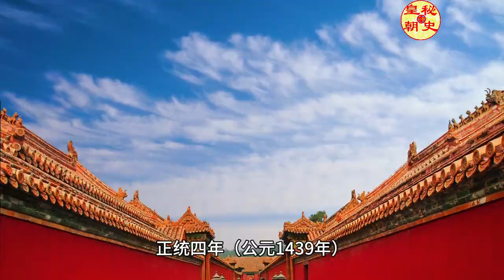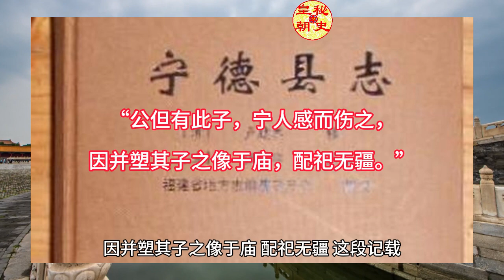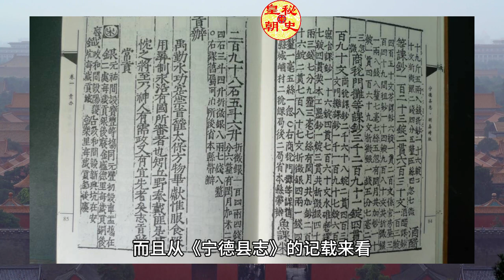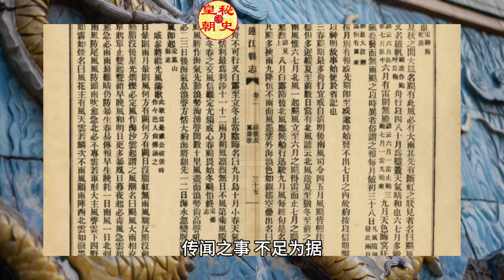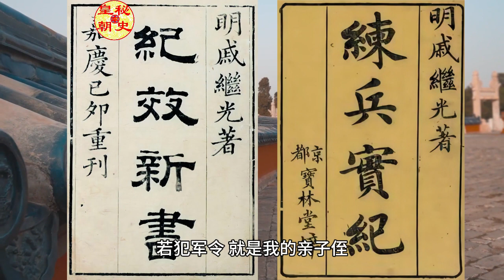0078戚继光真的为抗倭而斩杀了自己的长子吗？【大播奇皇朝秘史】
大播奇皇朝秘史历史频道：借古鉴今，探索世界的过去与未来
一、大播奇皇朝秘史频道概述
大播奇皇朝秘史频道，是一个致力于传播历史知识，挖掘历史故事的专业频道。我们秉承“读史使人明智，品史使人明理”的理念，通过各类历史小故事、视频和地理讲解，帮助观众深入了解历史，感受历史的魅力。在这里，你可以寻找到中国古代史、中国近代史、民国、清朝、大明等各个时期的历史故事，同时也能领略到美国史、欧洲史、非洲史、阿拉伯史、中东史等世界各地的历史风情。
二、大播奇皇朝秘史频道内容
中国历史（秘史）：我们的中国秘史系列节目，将带领观众走进古代、近代、现代的历史长河。从夏商西周到春秋战国，从秦汉到唐宋元明清，每一个时期都有无数精彩的历史故事等待挖掘。例如大唐盛世的繁荣景象，明朝海禁政策的实施与影响，清朝的康乾盛世以及近代的民族独立运动等。通过这些故事，观众可以更深入地理解中国历史的脉络和演变。
世界历史（秘史）：世界历史系列节目涵盖了美国史、欧洲史、非洲史、阿拉伯史、中东史等各个地区的历史故事。这里有古埃及的神秘金字塔，有古希腊的民主政治，有罗马帝国的兴衰，也有美国独立战争的烽火硝烟。这些丰富的内容将帮助观众了解世界各地的历史和文化。
历史小故事（秘史）：我们的历史小故事系列节目，将通过生动有趣的方式，讲述那些历史上著名的人物和事件。这些故事将引导观众更深入地理解历史背景和人物性格，感受历史的魅力。
历史视频（秘史）：我们的历史视频系列节目，将通过丰富的视觉效果和深入的解析，带领观众走进历史的现场。这些视频将帮助观众更直观地了解历史事件和人物形象。
三、大播奇皇朝秘史频道特色
全面丰富的历史内容：我们的节目涵盖了中国各个时期的历史故事，以及世界各地的历史文化。无论是对中国历史有浓厚兴趣的观众，还是对世界历史充满好奇的观众，都能在这里找到自己喜欢的内容。
生动有趣的故事讲述：我们用生动有趣的方式讲述历史故事，让观众在轻松愉快的氛围中了解历史。无论是引人入胜的历史事件，还是鲜活的人物形象，都将以生动有趣的方式呈现给观众。
深入解析的历史视频：我们的历史视频节目将通过丰富的视觉效果和深入的解析，带领观众走进历史的现场。这些视频将帮助观众更直观地了解历史事件和人物形象。
地理与历史的完美结合：我们的地理讲坛节目将与历史节目相辅相成，为观众提供更全面的历史地理视角。通过讲解地理知识和现象，帮助观众更深入地理解各地的风土人情和文化特色。
互动交流的学习体验：我们鼓励观众在观看节目的同时，积极参与讨论和互动。我们将定期举办线上活动和知识竞赛，让观众有机会展示自己的历史知识和见解。同时，我们也欢迎观众在社交媒体上与我们分享他们的学习心得和观后感受。